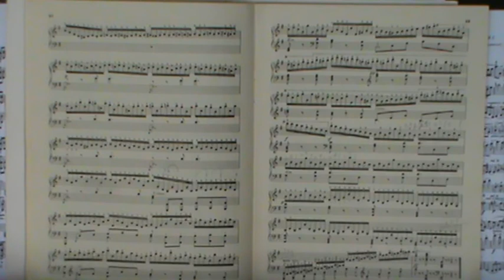Czerny School of Velocity opus 299 no16 practice 2013 03 23 113727 (1)